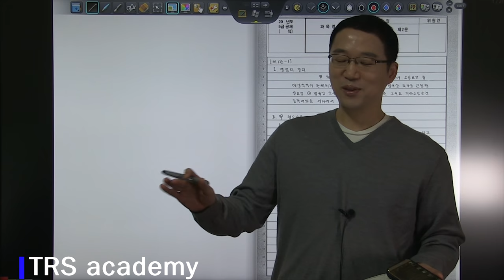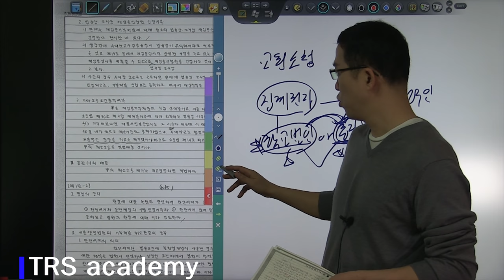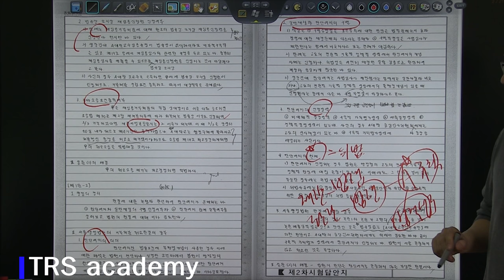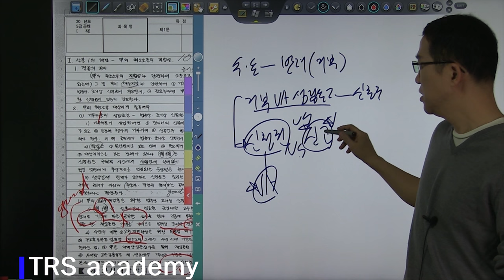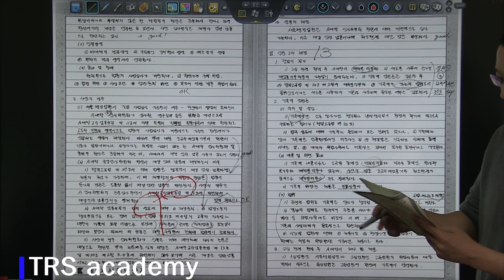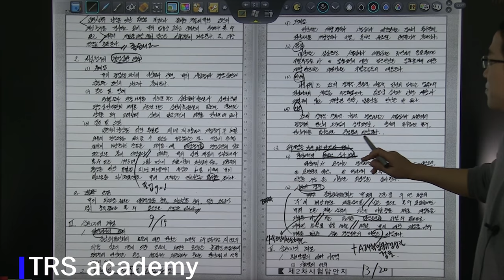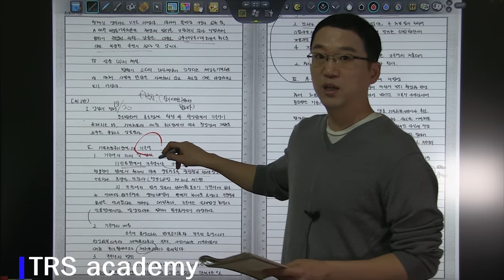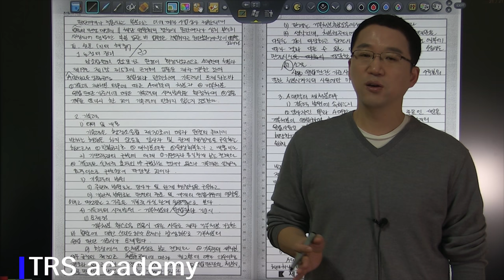[TRS academy] 박도원 행정법 3순환 11회